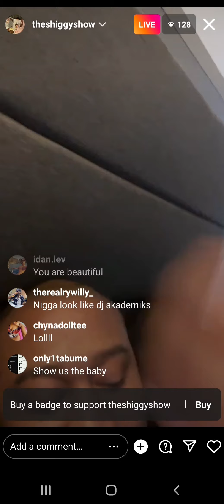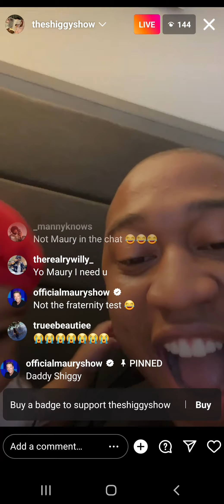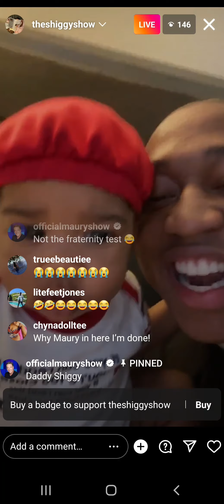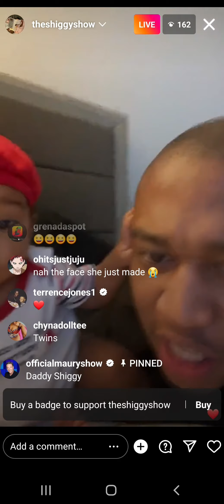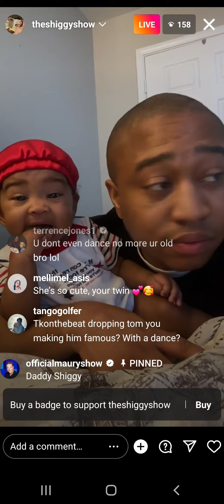COMEDIAN SHIGGY DOING DADDY DUTIES ON IG LIVE THEN MURRAY POPS UP! I NEED FATERNITY TEST 🤣MUST WATCH